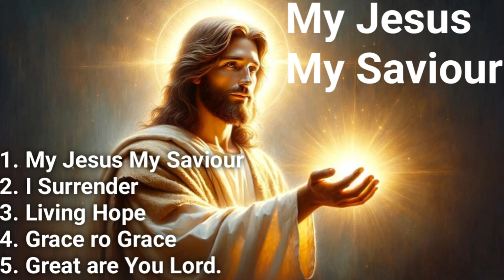My Jesus, My Saviour///Non Stop Worship Music Playlist 2024///Best Christian Hillsong Songs 2024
Welcome to our uplifting collection of the **New Christian Gospel Songs 2024**! This **Best Hillsong Worship Playlist** features powerful and soul-stirring tracks that will inspire your spirit and enhance your worship experience.

In this video, we present a **Non Stop Worship Music Playlist 2024** that includes beloved songs like "My Jesus, My Saviour" and many more from Hillsong’s incredible discography. Whether you’re in need of a refreshing encounter with God or simply want to fill your space with praise, this playlist is perfect for your personal devotion or church gatherings.

Join us as we celebrate faith through music. Feel the presence of God as you listen to these anointed songs that are sure to uplift and encourage you in your walk with Christ.

Note: The Audio Music is used by AI generated Tools.